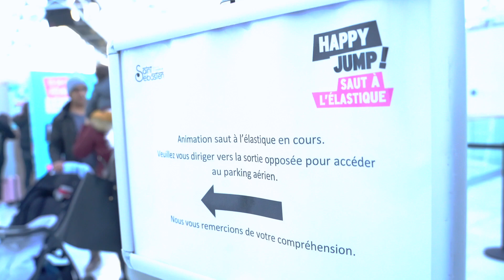Happy Jump : Saut à l'élastique au Centre Commercial Saint Sébastien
Du 13 au 16 février, les nancéiens ont tenté le grand saut, une première dans un centre commercial français ! Pendant ces 4 jours, plus de 200 Jumpers ont fait le plein de sensations en effectuant un saut à l'élastique de 16 mètres depuis la verrière et au dessus de la place centrale.